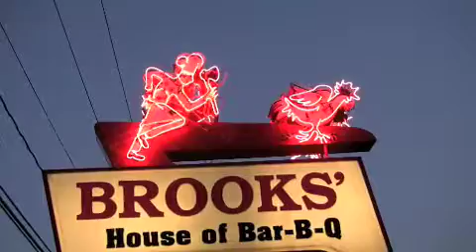Brooks Bar-BQ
Running Chicken!